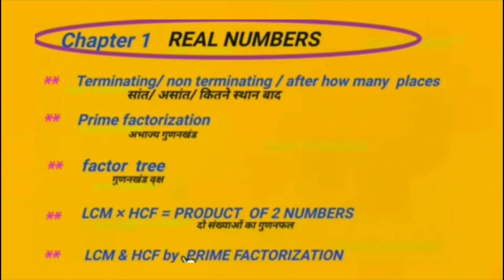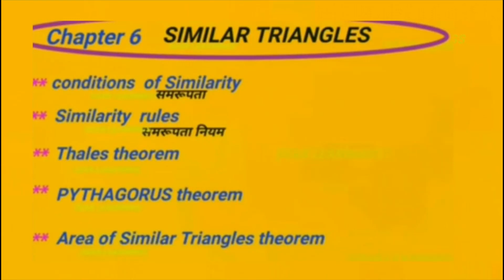Maths Last Minute Tips for Board Exam | Class 10 Term 1